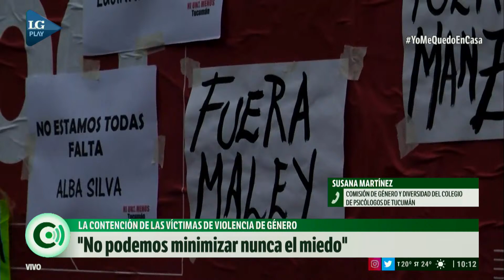Caso Tacacho: "no podemos minimizar el miedo de las víctimas", asegura la psicóloga Susana Martínez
Entrevista a Susana Martínez, integrante de la comisión de Género y Diversidad del Colegio de Psicólogos de Tucumán